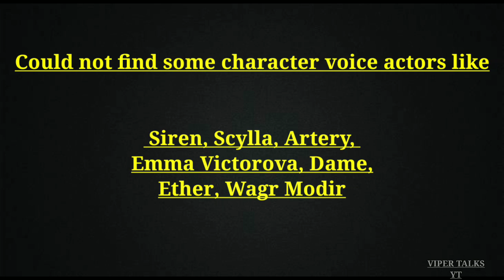Call Of Duty: Mobile All Female Operators & Voice Actors ( Part 1 )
Call Of Duty mobile Female operators & Voice Actors